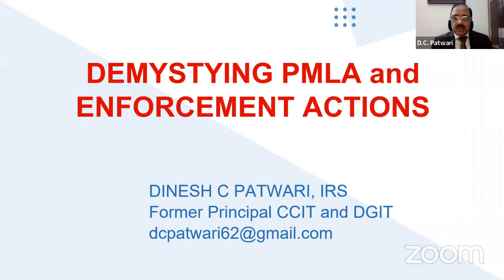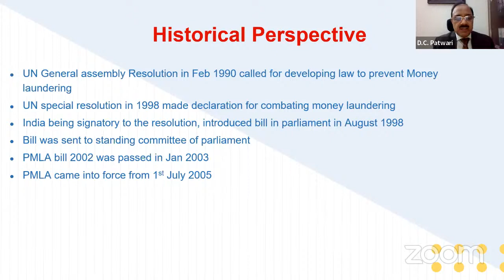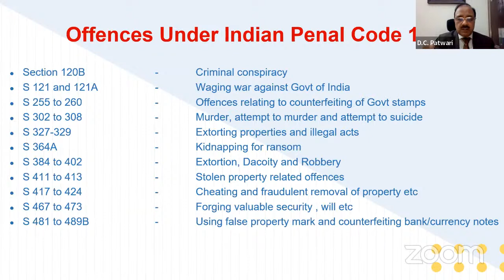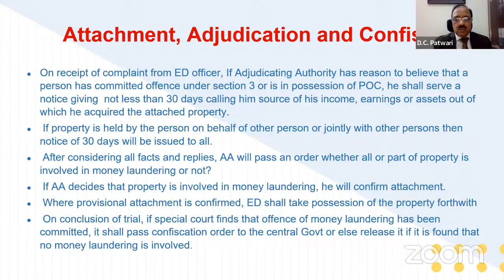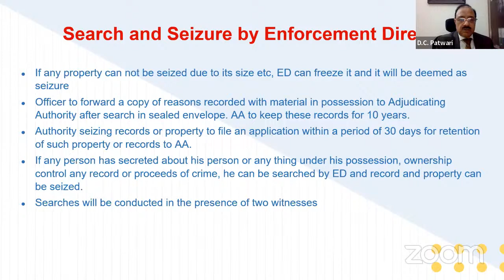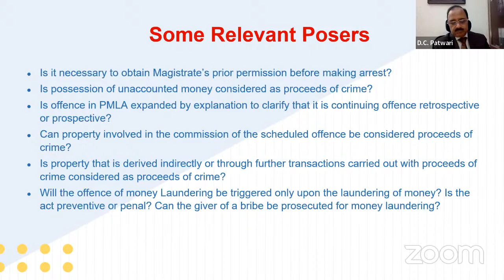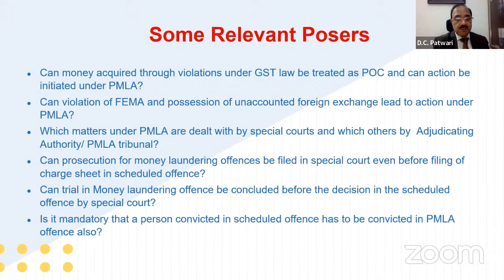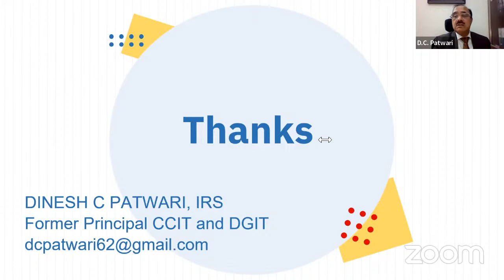TaxmannWebinar | Demystifying PMLA and Enforcement Actions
📋 Coverage of the Webinar:
✔️ Money-laundering – Meaning and Process
✔️ Historical Perspective
✔️ Prevention of Money-laundering Act (PMLA)
✔️ Offences under PMLA
✔️ Offences under the Indian Penal Code
✔️ Other Scheduled Offenses
✔️ Proceeds of Crime
✔️ Attachment, Adjudication and Confiscation of Properties
✔️ Searches and Surveys by Enforcement Directorate
✔️ Power of Arrests
✔️ Legal Remedies under PMLA
✔️ Some Relevant Posers
✔️ Q&A Session

📢 Speaker:
• D.C. Patwari – IRS | Former Pr. CCIT & DGIT (Inv.)
Shri D C Patwari, a distinguished IRS officer with a remarkable 36-year career, has extensive experience serving in various capacities within the Income Tax Department—his tenure as Pr. CCIT, Karnataka and Goa saw the region surpass Delhi to become the second-highest tax collection area in the country.

00:00 Introduction
09:44 Money-laundering – Meaning and Process
12:09 Historical Perspective
16:00 Prevention of Money-laundering Act (PMLA)
17:10 Offences under PMLA
21:15 Offences under the Indian Penal Code
23:17 Other Scheduled Offenses
25:00 Proceeds of Crime
26:28 Attachment, Adjudication and Confiscation of Properties
33:20 Searches and Surveys by Enforcement Directorate
39:53 Power of Arrests
44:07 Legal Remedies under PMLA
44:54 Some Relevant Posers
01:02:00 Q&A Session